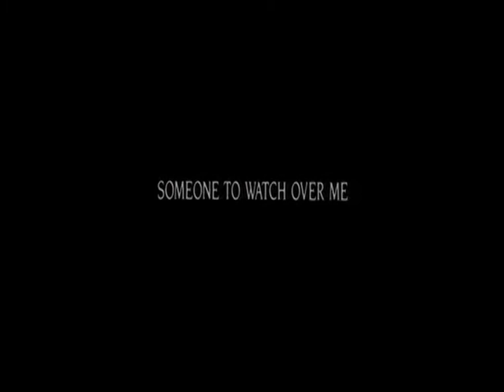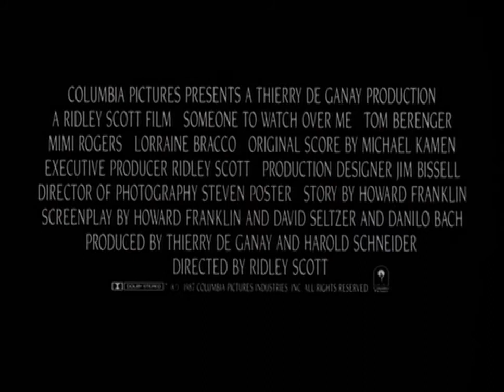Someone to Watch Over Me 1987 Trailer HD | Tom Berenger | Mimi Rogers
Someone to Watch Over Me 1987

A married New York cop falls for the socialite murder witness he's been assigned to protect.

Director: Ridley Scott
Writer: Howard Franklin
Stars: Tom Berenger, Mimi Rogers, Lorraine Bracco